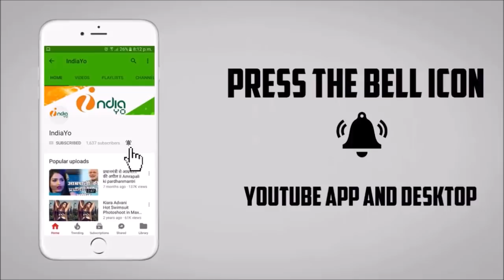निरहुआ ने आजमगढ़ में ज़ोरदार भाषण से PM नरेंद्र मोदी खुश, निरहुआ के लिए मांगे वोट